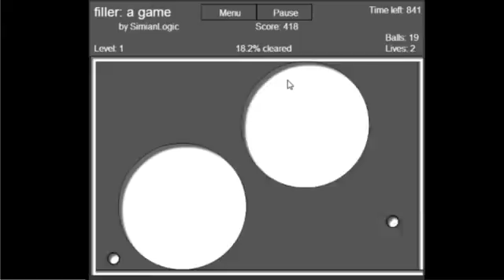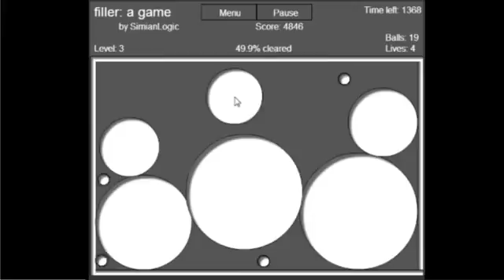Filler 1 Mal was Altes